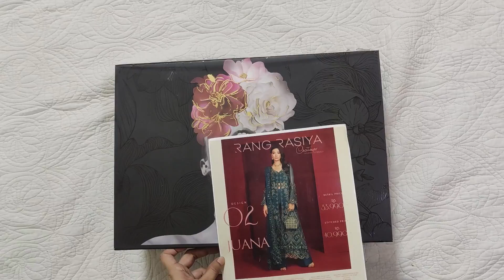Rang Rasiya New Wedding Collection 2023 | Code Juana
Rs.33,990.00